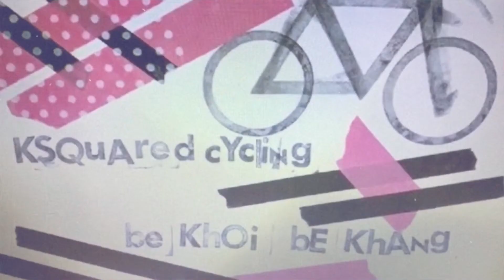Luke's Loop Wednesday- Chasing to chase!